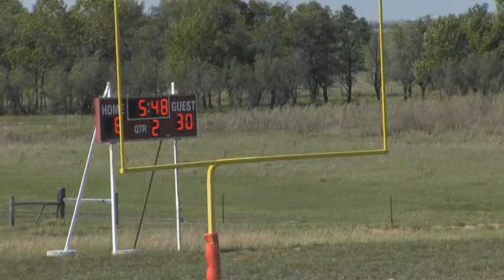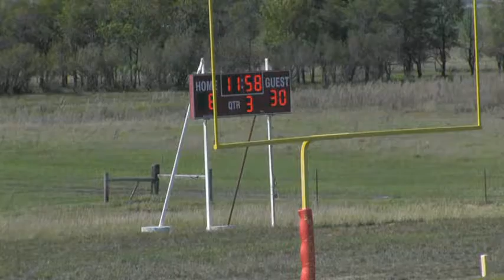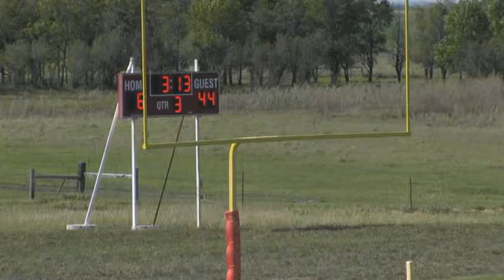2015 Hitchcock-Tulare Patriots vs Sunshine Bible Academy (Football)